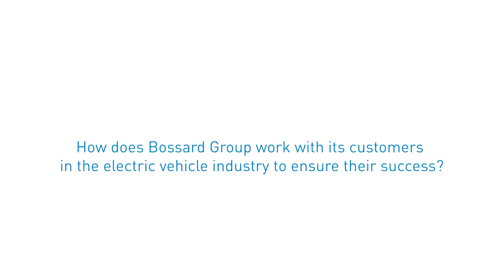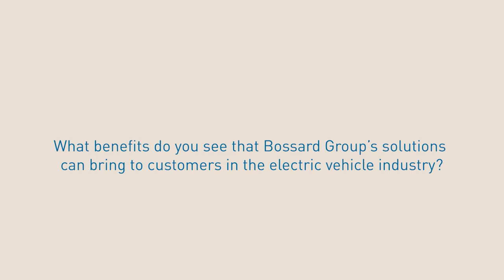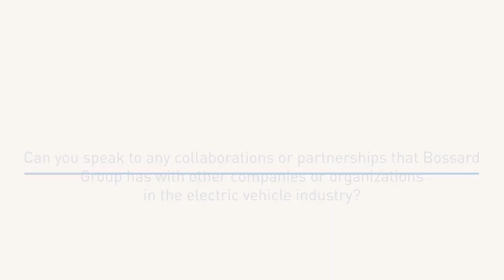How we make our EV customers successful: Interview with our Business Development Team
Hear from our EV Business Development Managers around the world what makes Bossard stand out from other fastening suppliers in the electric vehicle sector.